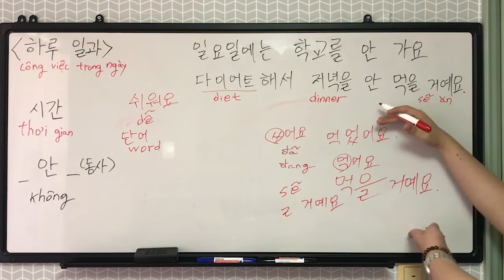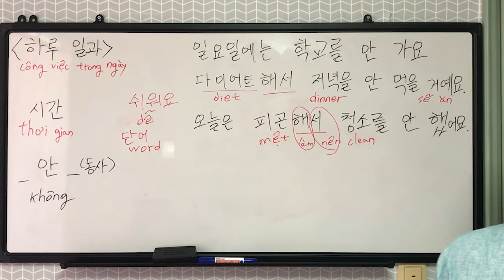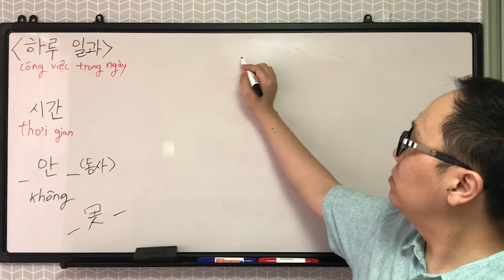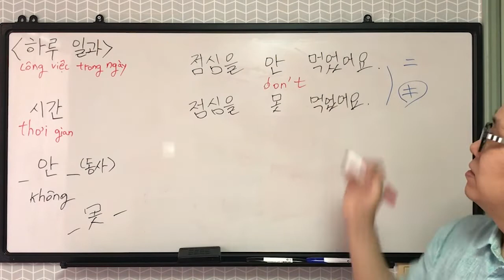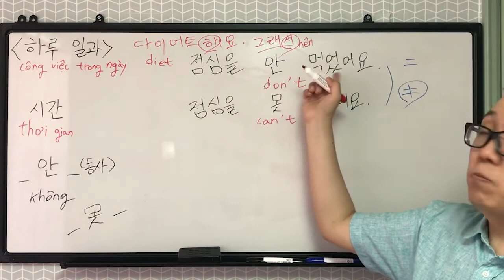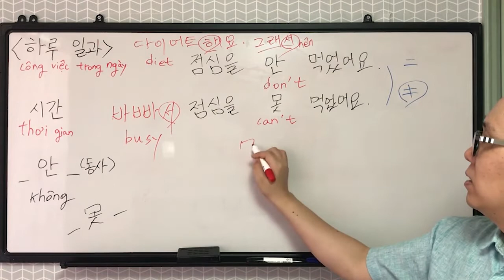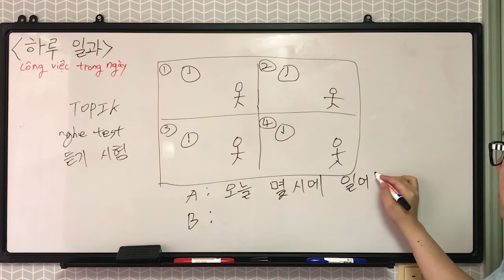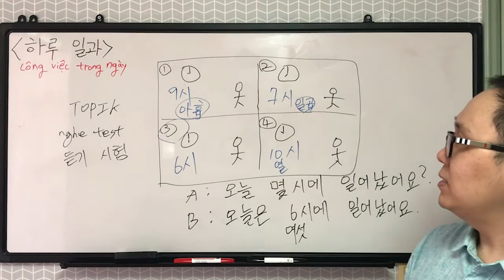[Thay Teddy] Chúng ta học tiếng hàn 51 (우리 한국어 공부해요) ★하루 일과6